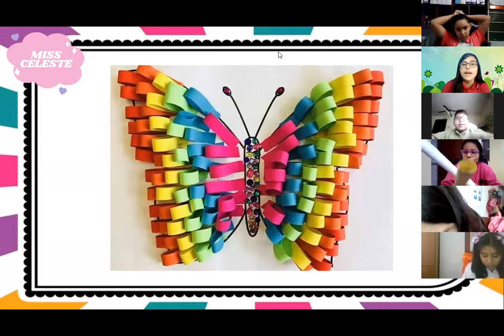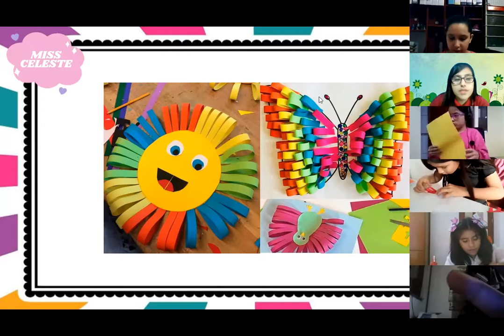4to Grado - Arte - Manualidad con aros de papel